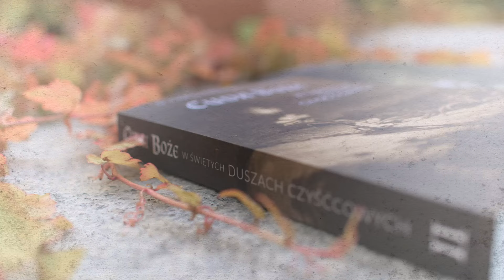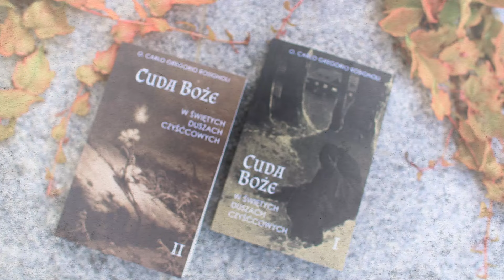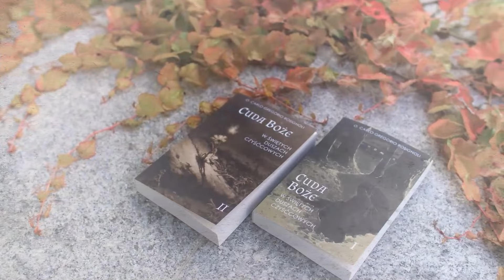#9 Ciężkie i długie są męki Dusz czyśćcowych - Cuda Boże w Świętych Duszach czyśćcowych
Z radością prezentujemy serię "Cuda Boże w Świętych Duszach Czyśćcowych" tom II -  prezentującą przykłady, z dopuszczenia Bożego zjawień dusz, które zebrał i opisał o. Gregorio Rosignoli TJ.

Przykłady, które przytaczamy, wyjęte są z dzieł wiarygodnych pisarzy. Odrzucać wiele z nich dlatego tylko, że są niezwykłe i podziw obudzają, byłoby nieuzasadnione. Nie sposób temu zaprzeczyć, że zmarli się zjawiają. Opiera się to i na Piśmie Świętym, i na niezawodnych świadectwach. O ile łatwowiernością jest uważać za prawdę wszystkie tego rodzaju opowiadania, o tyle z pewnością byłoby zuchwalstwem odrzucać lekkomyślnie wszystko. Zresztą te opowiadania wymagają tylko tej wiary, na jaką zasługuje w ogóle prawdomówność ludzka.
Oby każdy, kto z tej książeczki jakąś korzyść dla siebie i dla innych odniesie, zmówił choćby jedno Ojcze nasz za tych, którzy tę książeczkę napisali, czy to za żywych jeszcze, czy też już cierpiących w ogniu czyśćcowym.

Czym jest czyściec? Jak skutecznie pomóc duszom czyśćcowym?
Prezentowane fragmenty zaczerpnęliśmy z książki:
- o. Carlo Gregorio Rosignoli TJ „Cuda Boże w świętych duszach czyśćcowych” (II tomy)

Oto jak możesz pomóc braciom w czyśćcu:
1.  Największą wartość ma zamówiona Msza Święta za ich dusze – bardzo dobrze, jeśli będziesz mógł w tej
Eucharystii uczestniczyć.
2.  Korzystaj z możliwości uzyskania odpustów. Co powinieneś zrobić, aby uzyskać odpust zupełny?
a) Bądź w stanie łaski uświęcającej;
b) Przyjmij Komunię Świętą;
c) Wzbudź intencję wykluczenia wszelkiego przywiązania do grzechu, na-wet powszedniego, tzn. tolerowania u siebie złych przyzwyczajeń lub dobrowolnego trwania w jakimś nałogu. Dobrze jest powiedzieć np.: „Panie Jezu, wyrzekam się wszelkich grzechów i z Twoją łaską pragnę ich nigdy więcej nie popełniać”;
d) Wzbudź intencję uzyskania odpustu (za jedną dusze w czyśćcu);
e) Wykonaj z pobożnością wybrane dzieło obdarzone odpustem np.:
• odmów Różaniec (przynajmniej je-go jedną część, rozważając tajemnice) w kościele lub w publicznym miejscu modlitwy, lub w rodzinie, lub w społeczności religijnej, lub w pobożnym stowarzyszeniu,
lub
• odmów Koronkę do Bożego Miło-sierdzia (w kościele, w kaplicy przed Najświętszym Sakramentem lub
Panem Jezusem ukrytym w tabernakulum),
lub
• adoruj Najświętszy Sakrament – przynajmniej przez pół godziny,
lub
• (sprawdź, jakim jeszcze czynnościom Kościół nadał rangę odpustu);
f) Na zakończenie odmów Wierzę
w Boga, modlitwę w intencjach polecanych przez Ojca Świętego, np. Pod Twoją obronę lub przynajmniej jeden raz Ojcze nasz, Zdrowaś,
Maryjo i Chwała Ojcu.
Uzyskanie odpustu zupełnego całkowicie uwalnia kogoś z czyśćca! Możesz każdego dnia uzyskać jeden odpust zupełny!
Według wielu przekazów dusze czyśćcowe powiadają, że nieocenione są odpusty. Stanowią one przyznanie im zadośćuczynienia, które złożył Jezus Chrystus Ojcu Niebieskiemu.
Kto za życia uzyskiwał odpusty dla dusz czyśćcowych, ze względu na uczynek miłosierdzia wobec modlitwy za zmarłych, pełniony zgodnie z praktyką Kościoła, może spodziewać się miło-sierdzia.

Oto przykłady, jak jeszcze możesz pomóc duszom w czyśćcu cierpiącym:
• Przez ofiarowanie jałmużny ubogim lub na misje z intencją skrócenia cierpienia duszom z czyśćca;
• Przez ofiarowanie swojego cierpienia. Każde cierpienie – czy to fizyczne, czy duchowe, ofiarowane za dusze
w czyśćcu, przynosi im ulgę. Boli Cię głowa? Ofiaruj to cierpienie! Małe cierpienia też się liczą!;
• Przez dobre uczynki ofiarowane
w intencji dusz z czyśćca. Liczą się też drobne uczynki! Twój uśmiech kierowany do kogoś, za kim nie przepadasz, z intencją pomocy duszom w czyśćcu też przynosi im ulgę;
• Różaniec stanowi skuteczny środek pomocy duszom czyśćcowym. Przez modlitwę różańcową co dzień zostaje
wybawionych wiele dusz, które musiałyby jeszcze długie lata cierpieć;
• Droga Krzyżowa, odprawiona w intencji dusz z czyśćca, również przynosi im wielką ulgę;
• Palenie świec także pomaga duszom czyśćcowym, ponieważ po pierwsze jest to akt modlitewnej pamięci i miłości, a po drugie świece jako sakramentalium są pobłogosławione, by stanowić znak światła zmartwychwstałego Pana, i rozjaśniają ciemność dusz czyśćcowych;
• Kropienie wodą święconą również łagodzi cierpienia dusz z czyśćca.

Pomóż duszom w czyśćcu cierpiącym! To Twoi bracia w Chrystusie! Modląc się za nie, proś je w swoich intencjach, w konkretnych sprawach o pomoc. One są bardzo wdzięczne… ofiarowują w czyśćcu swoje cierpienia i modlitwy Dobremu Bogu w Twoich intencjach. Sobie pomóc nie mogą, ale Tobie mogą wiele uprosić!